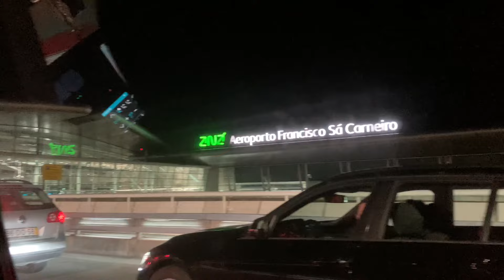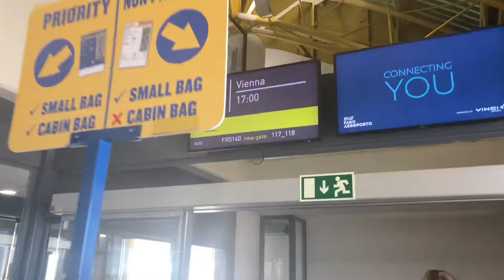VLOG: BAYERN 2:2 REAL MADRID! TUDO IGUAL NO 1º JOGO!